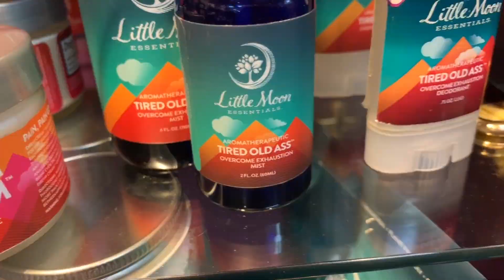CRYSTAL SHOPPING & HAUL | FicklinTV Vlog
Amber & Erika explore Phoenix & Dragon in Atlanta, GA

Welcome to our family vlog channel! We are a young, entrepreneurial family of six living in Atlanta!